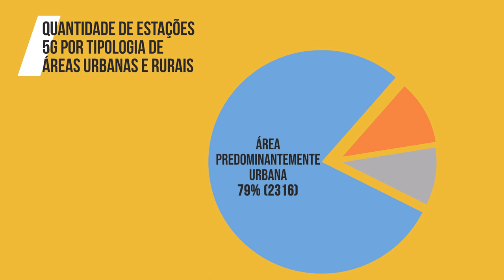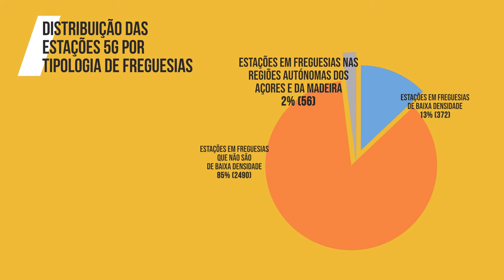ANACOM divulga um primeiro balanço sobre o desenvolvimento do 5G em Portugal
Após a conclusão do leilão de frequências do 5G e de outras faixas relevantes, no final de 2021, importa disponibilizar um primeiro balanço sobre o desenvolvimento observado nas redes móveis de última geração, conhecida por 5G.